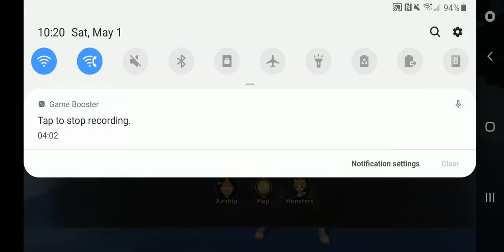monster super league